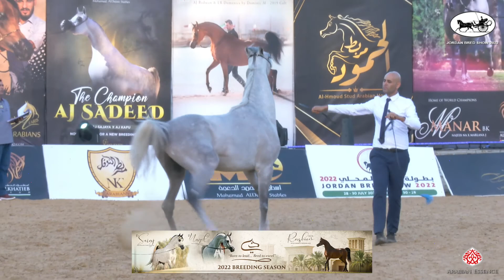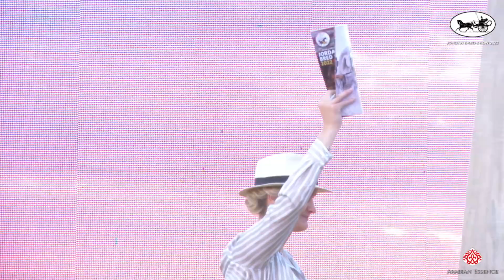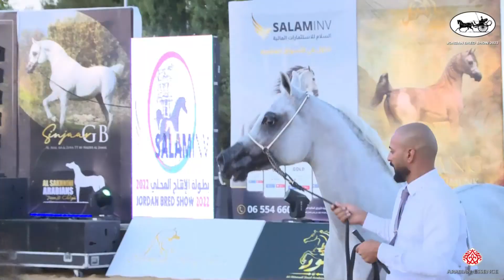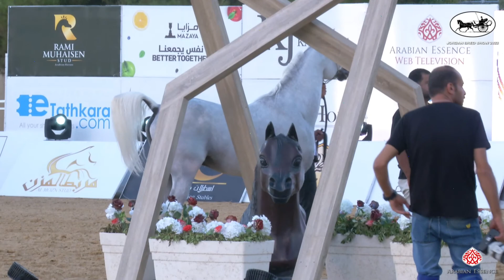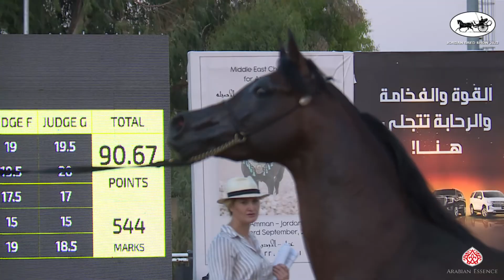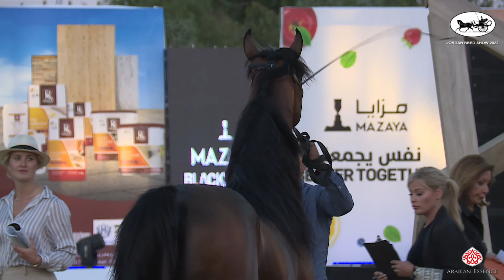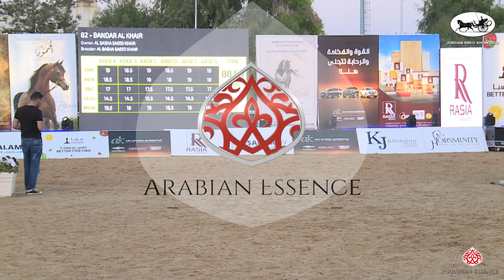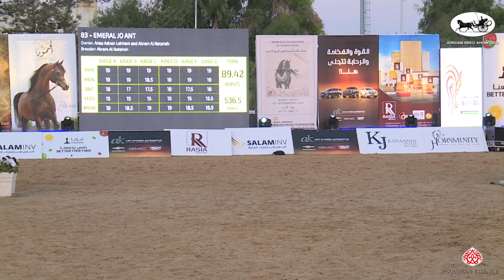Jordan Bred Show 2022 Class 13